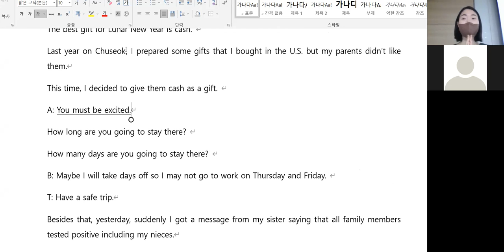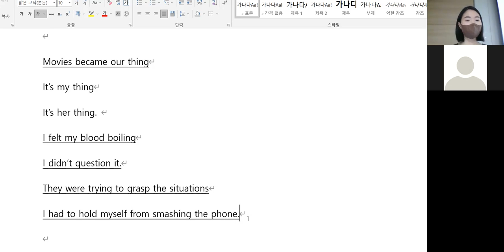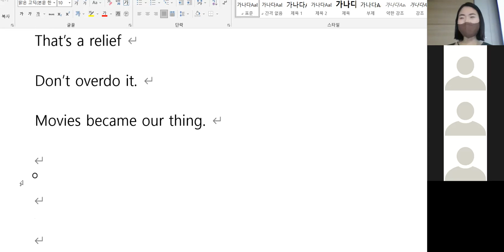1.26 오전7시40분